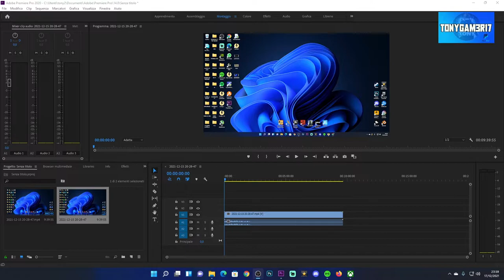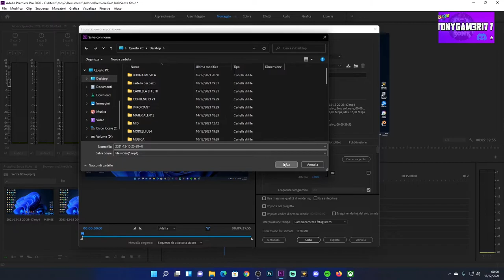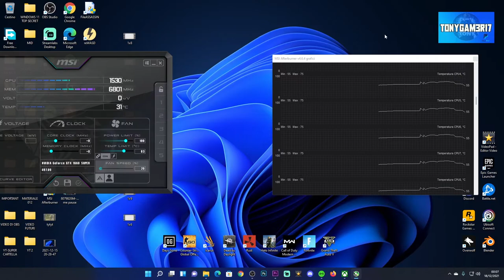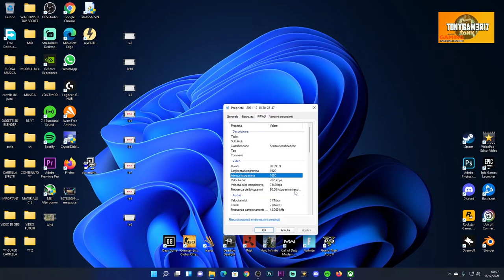COME ESPORTARE UN BEL VIDEO SU ADOBE PREMIERE PRO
Se avete problemi a esportare video con premiere allora guardate questo video.

PC:
MOBO: B450 GAMING PLUS
CPU: R5 3600
GPU: 1660 SUPER
RAM: 16 GB
CASE: 4000D AIRFLOW CASE CORSAIR

VIDEO TUTORIAL
               GAMES---TECH---MICROSOFT